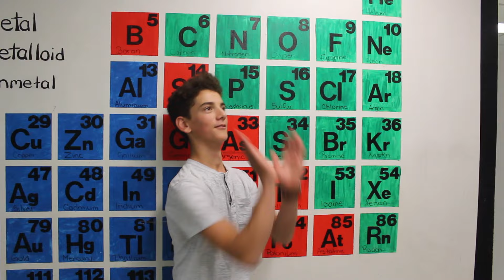Monday September 12 2016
Abbie
Celine
Eunice
Jaden
Rachel
Wynnie